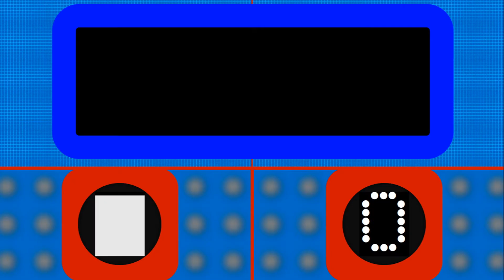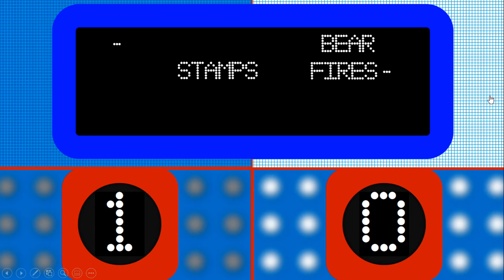To Say The Least (1977-78) Powerpoint 2016 Template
Not available for download

Puzzles were taken from January 20, 1978 airing